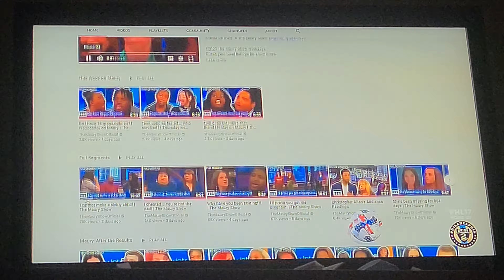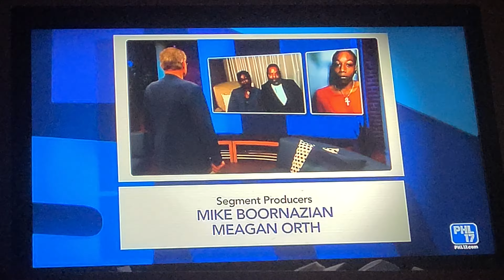PHL17 Split Screen Credits (5/23/22)